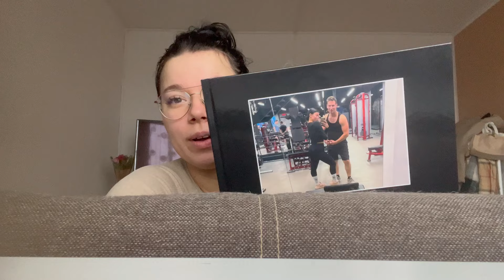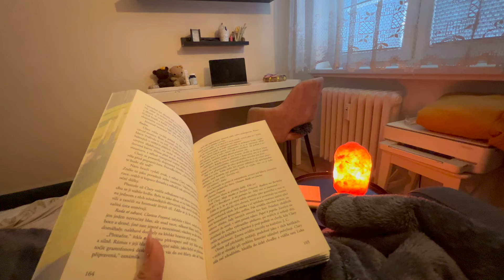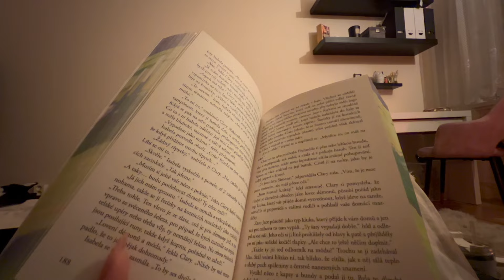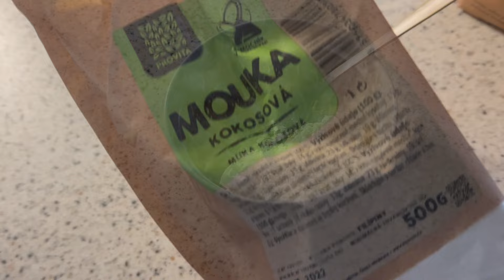JAK JÍME A CVIČÍME😁💪🏽 FIT RECEPT NA COTTAGE HOUSKY A PERNÍČKOVÝ MUGCAKE 🥰👌🏻 vlog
Ahojky 🤍